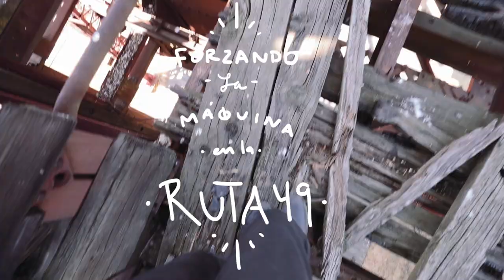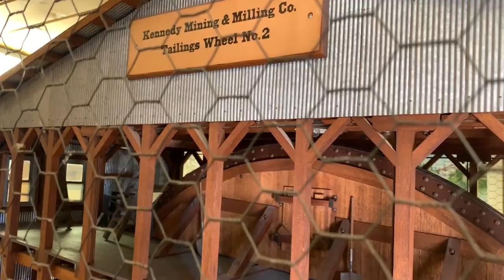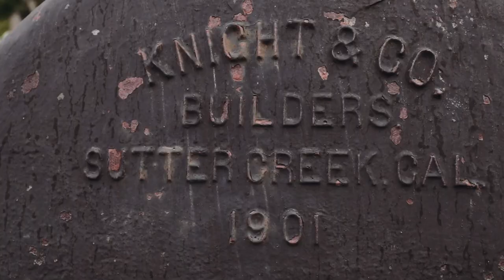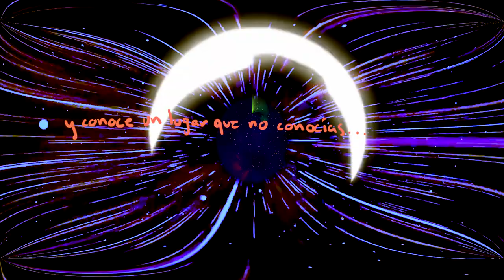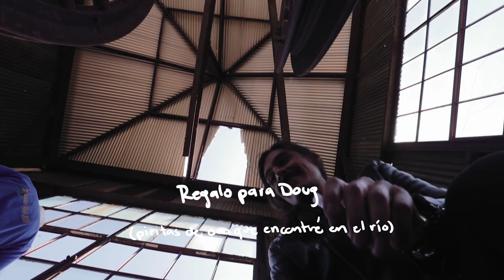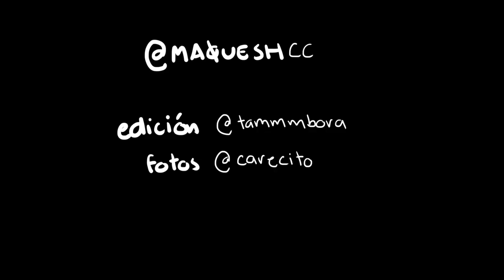Cruzando la Ruta 49! GANA UN VIAJE CONMIGO!!! | CARE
¿!SE PUEDEN IMAGINAR ESTA LOCURA!? Que alguno de ustedes viaje conmigo a Los Ángeles, California y exploremos juntos esa hermosa ciudad que me enseñó a hacer fotos? Me faltan palabras, queridos amigos, para describirles mi felicidad al estar de regreso con un episodio y un concurso como este!!!

Les aconsejo leer todo este chorote ya que aquí encontrarán las reglas, las fechas, un par de pistas al igual que todo lo que incluye el premio:

Primero que nada, analicen bien cada segundo de este episodio ya que tienen que encontrar una frase que el buen Migue escondió a lo largo de este episodio. ¡OJO! Esta frase está hecha por 4 breves versos escondidos en 4 diferentes momentos de este episodio. Es muy importante esta frase ya que toda este concurso girará alrededor de ella!

PARA PARTICIPAR:

1. Tendrán que hacer una creación siguiendo las indicaciones de dicha frase. Tiene que ser una nueva creación ya que las fotografías viejas que hayan sido reutilizadas serán descalificadas automáticamente.

2. Tendrán que subir su foto / creación a Instagram compartiendo la historia detrás de ella acompañada de el hashtag conCAREaCALIFORNIA y tag a @care_much al igual que @MaqueshCC.

Estaremos escogiendo a los finalistas y ganador bajo los siguientes parámetros:

  A. CREATIVIDAD: de qué manera se resolvió la imagen inspirada en la frase y qué tan ingeniosa fue la creación.
  B. TÉCNICA: encuadre, color, exposición de la foto o estilo artístico detrás de la creación.
  C. FRASE, qué tanto se apegó la creación a la frase escondida en este episodio. En este último parámetro será importante que cuentes la historia en cada foto para conocer lo que hay detrás de ella.

Un par de puntos muy importantes para poder calificar como finalista:

1. Tienes que estar suscrito a este canal de YouTube al igual que seguir estas cuentas de Instagram: @Care_Much, @Carecito y @MaqueshCC.
2. Tener VISA y PASAPORTE vigentes para poder viajar a mediados de Octubre a Los Ángeles, California.
3. Puedes participar las veces que quieras, entre más fotos subas a Instagram, mayores tus oportunidades de ganar. ¿Y por qué no? invita a tus amigos a participar también!
4. Tienes que vivir en México.
5. Es necesario ser mayor de edad.
6. Tu cuenta de Instagram tiene que estar como pública ya que de lo contrario, todo el equipo no podrá ver tus creaciones.

El jurado que elegirá tanto a los finalistas como al ganador está conformado por 1 integrante de @MaqueshCC, 1 integrante de @VisitCalifornia y por mi @Care_Much! Te súper aconsejó subir muchos Instagram Stories el día que estés generando tus fotos / creaciones taggeando a todos nosotros para que podamos conocer un poco más de tu aventura.

FECHAS:

¡Tienes 1 semana para crear y participar! (Del 3 al 10 de Septiembre) Cualquier creación que sea compartida después, será descalificada automáticamente.
Los FINALISTAS serán anunciados el Lunes 16 de Septiembre.
El GANADOR será anunciado en mi cuenta de Instagram @Care_Much el Miércoles 18 de Septiembre.

El premio incluye:
Vuelo redondo a Los Ángeles, California del lunes 14 de Octubre al Miércoles 16 de Octubre del 2019.
Dos (2) noches de hospedaje.
Transporte redondo hotel-aeropuerto.
Alimentación.
Itinerario: TBD

Ahora sí amigos, a inspirarnos y crear!
NOS VAMOS A LOS ANGELES!!!